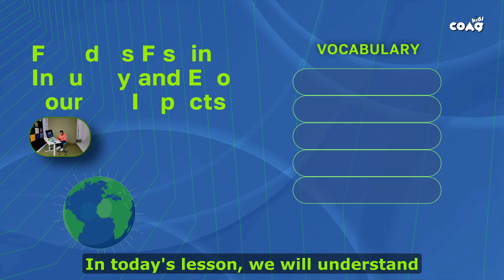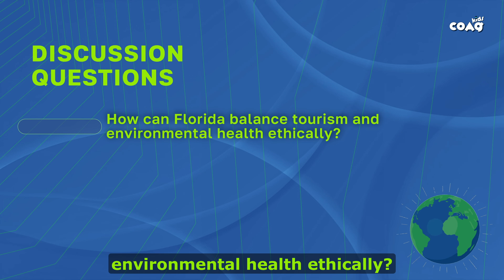Lesson 3. Florida's Fishing Industry and Eco Tourism Impacts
The objective is to explore the significance of Florida's waterways, emphasizing their roles in transportation, tourism, and natural resources; to examine South Florida's diverse marine ecosystem and its importance to environmental health; and to investigate Florida's fishing industry, focusing on its economic impact, sustainability efforts, and cultural value.